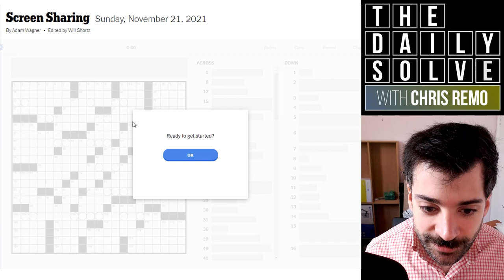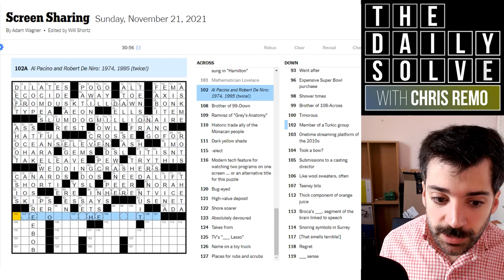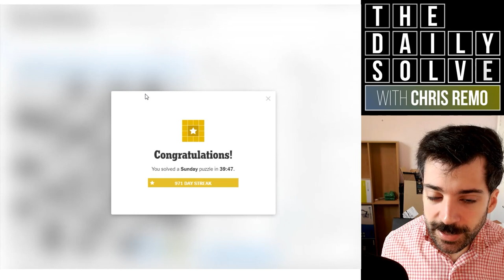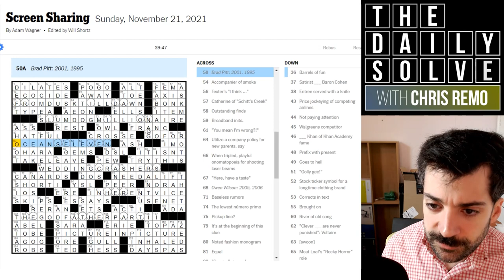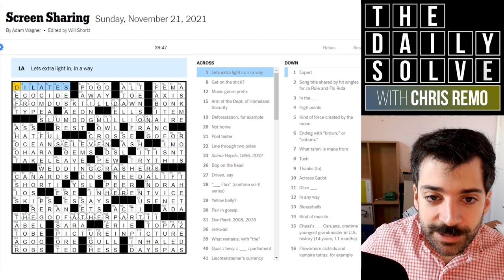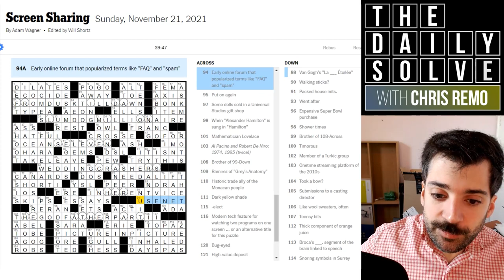A Star-Studded Crossword Puzzle! - 21 November 2021 New York Times Crossword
It's a star-studded crossword today, with Hollywood A-listers packed into the grid. But how do they all connect? Join me for the solve to find out!

This is the New York Times crossword puzzle for Sunday, 21 November 2021:

00:00 Introduction
00:51 Yesterday's clues
03:34 Today's solve
43:30 Puzzle recap
47:16 Epilogue & acknowledgements